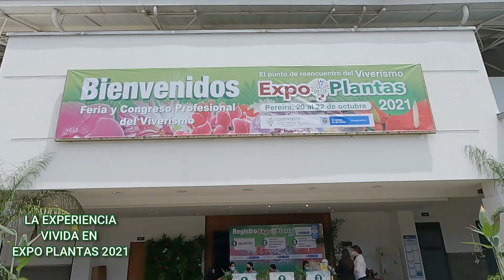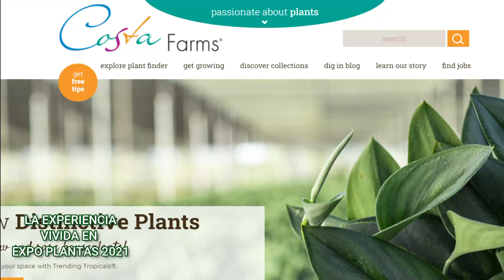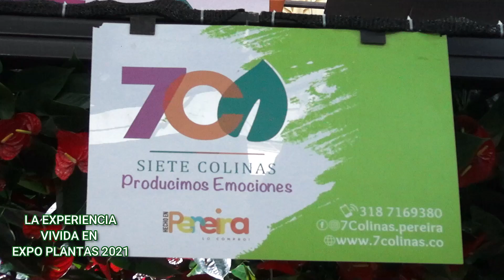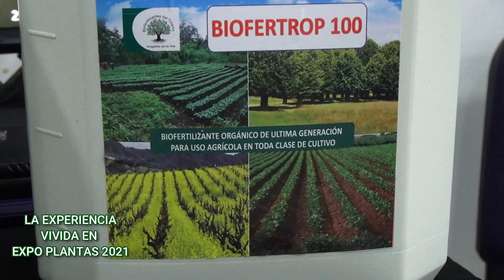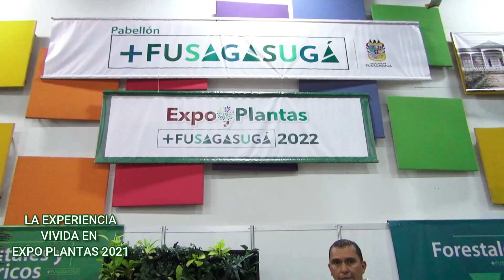EXPO PLANTAS 2021 PEREIRA - VIVIENDO LA FERIA - TODO UN GREMIO DE VIVERISTAS Y EMPRESAS COLVIVEROS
Entre el 20 y el 22 de octubre de 2021 se realizó Expo Plantas 2021 en la ciudad de Pereira organizado por Colviveros.

Asistieron mas de 40 marcas y empresas a exponer sus productos y servicios y tubo como invitados especiales a la directora general del ICA, al viceministro de agricultura, a Fabián Sáenz de Costa Farms de Miami y a Candy Bu, influencer especializada en temas del viverismo.

Fui Invitado por Flormacoop y Colviveros a quienes les doy mil gracias por esa experiencia tan hermosa y enriquecedora.

Realizaciòn: @TVDIGITAL
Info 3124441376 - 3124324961